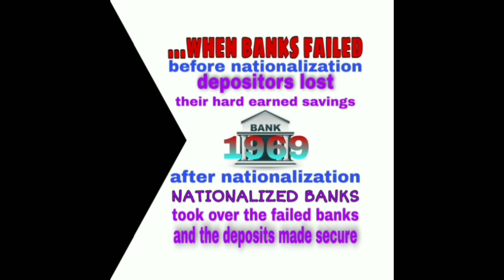BANKERS PROTEST AT DIFFERENT PLACES ON 15TH MARCH-CLIPS FROM SOCIAL MEDIA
I have introduced this channel on 1st january 2018. Channel aims at indian banking,banking union and staff matters,loan and deposit schemes.it also aims providing information to central ,defence and paramilitary forces,and certain hot topics.Travelling,political,religious and health are second.priority of this channel.i hope you will shower your blessings on this.